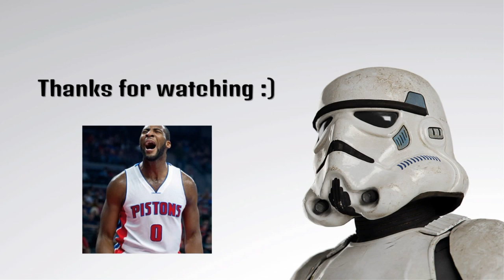NBA 2K16 MyPark - Ballin with Sub Ft. JJ_SWAT_KING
Scrotes out for Harambe
I love swampass ;)